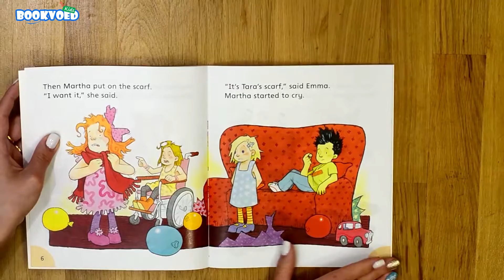Tara's Party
Издательство Oxford University Press
Язык Английский
Количество страниц 24
Переплет Мягкий
Возраст 7+
Размер 192x218
Автор Julia Donaldson
Серия книг Oxford Reading Tree Songbirds Phonic Collection